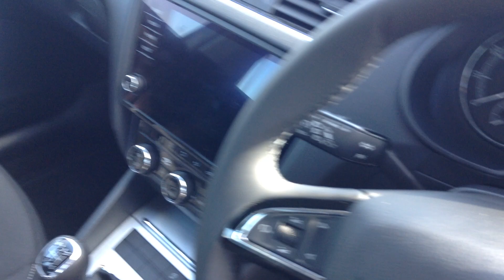DE20BVC - Marshall Skoda Reading